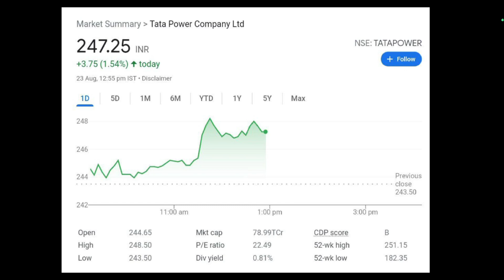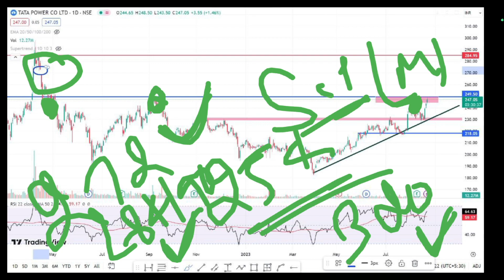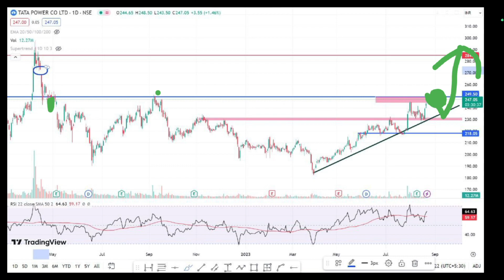Tata Power Share Latest News | Tata Power Share Analysis | Target Price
TOPIC COVERED :

TATA group
TATA group Multibagger SHARE
TATA share
tata multibaggershares
SMKC
 TCS RESULT
TATA STOCKS
ELON MUSK
TESLA SHARE
TATA MOTORS SHARE
TATA MOTORS
TATA share
tata multibaggershare
TCS RESULT
TATA MOTOR SHARE
TATA STOCKS
TESLA SHARE
TATA MOTORS SHARE
TATA MOTORS
TATA
TATA JLR
traders dream